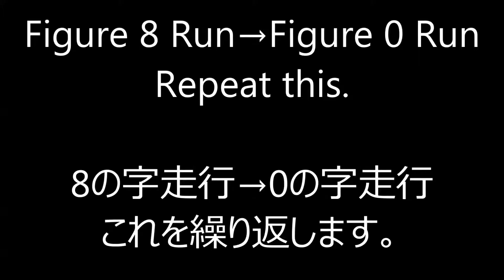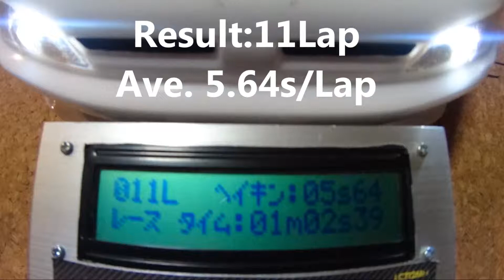Tamiya FF-02 Peugeot 306 8の字 & 0の字走行タイムアタック#1 RC Gymkhana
四駆に負けない安定感。思い通りに操れる感覚が楽しいですね。弱点はトラクションかな。
Weight: 1450g / Batteries: LiFe6.6v / Motor: RS540  Gear Ratio 6.44:1
Distance at motor 1 round: 31.2mm / Result: 11Lap  Average: 5.64s/Lap

Time Measurement: LapView
Camera: Sony HDR-AS15(60fps,120fps)